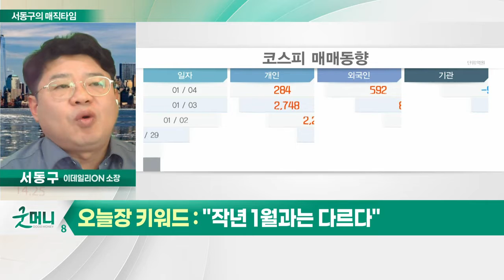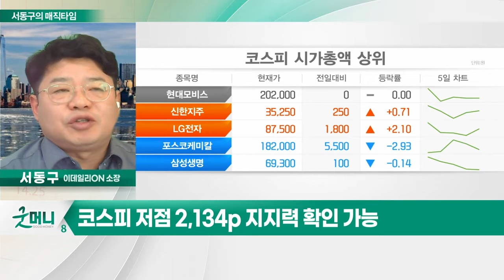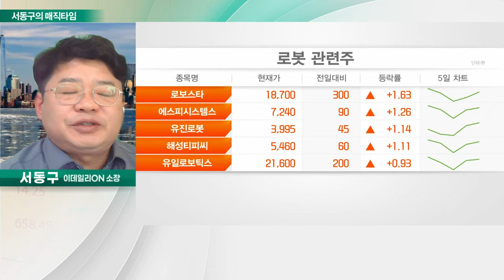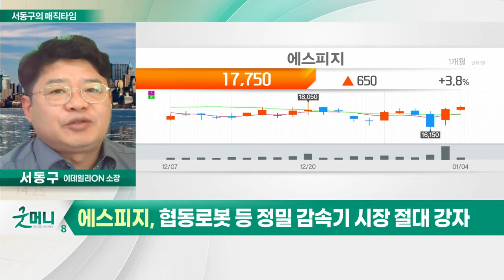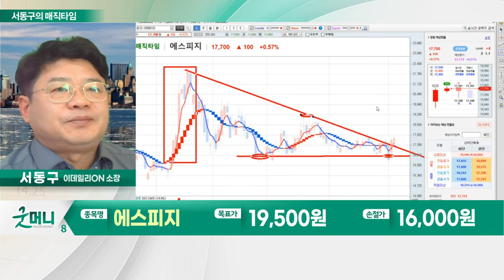에스피지(058610)... 협동로봇 등 정밀 감속기 시장 절대 강자 / "작년 1월과는 다르다"_서동구의 매직타임 (20230104)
# "작년 1월과는 다르다": 오늘장 키워드
- 국내 금리 인상 및 미국 유동성 축소 진행
- 금융장세 마무리 속 하락 시작점
- 현재 구간 금리 인상 막바지… 경기 침체 우려 반영중
- 코스피 저점 2,134p 지지력 확인 가능
- 코스피, 추가 급락보다는 하방지지력 확인 구간

- 협동로봇 등 정밀 감속기 시장 절대 강자
- SH감속기 첫 해외 수출 등 매출 성장 본격화
- 한 달간 외국인·기관 순매수 기조 유지